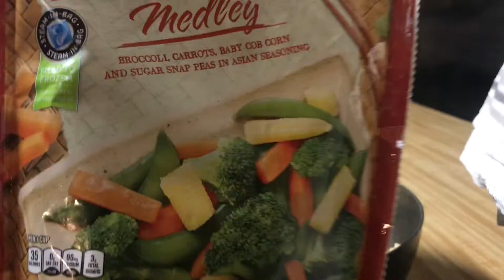What's For Dinner | Fried Rice & Gyoza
Here's an easy weeknight meal for those who love the taste of Chinese takeout but wants to save money! This meal was easily my husband's favorite going into the new year and I hope you enjoy.

The dumplings in the video were handmade by a family friend and for this meal any kind of store brand dumplings will do!

GYOZA SAUCE
1/4 cup of low sodium soy sauce
2 tbsp minced garlic
2 tbsp brown sugar

Mix ingredients together and simmer on low heat for 5 minutes or microwave for 1.5 minutes and stir!

FRIED RICE
3 cups white rice ( better if made earlier)
2 tbsp soy sauce
1 tbsp sesame oil
1 bag steam-able Asian vegetable blend
2 eggs
1 packet fried rice seasoning mix
2tsp garlic and onion powder (OPTIONAL)

Melt butter on med-high heat, add in rice and reheat on medium heat until thoroughly warmed

Add in half packet of fried rice seasoning, soy sauce and sesame oil. Stir and let cook on medium heat for 3 minutes.

Crack 2 eggs in corner of pan and scramble before mixing into rice

Add in remainder of seasoning mix and bag of veggies (can microwave veggies for 2 minutes for easy blend)

Let sit on low for 5 minutes and serve!